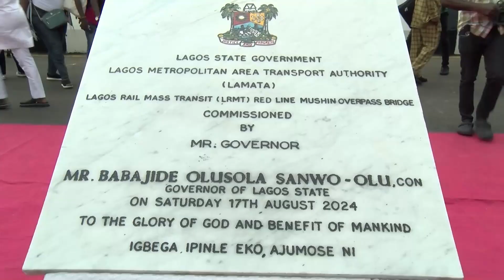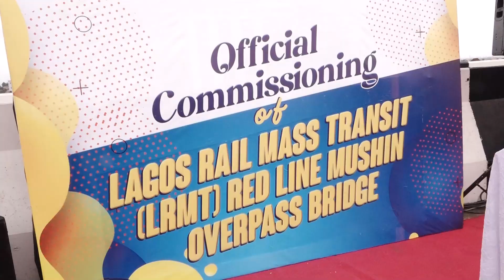SANWO OLU COMMISSIONS MUSHIN OVERPASS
The Lagos State Government is not resting on its oars in making motoring and travelling experience easy and seamless for its residents with the commissioning of another overpass in the Mushin area by Governor Babajide Sanwo-olu.
The Governor says this development will no doubt step up the economic value and bridge infrastructural gap in the area.

Adetola Kayode reports